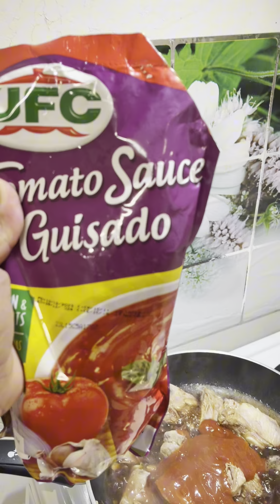SIMPLENG LUTO NG KALDERETANG BABOY @ MANOK/Ilocano recipe YUMMY 😋